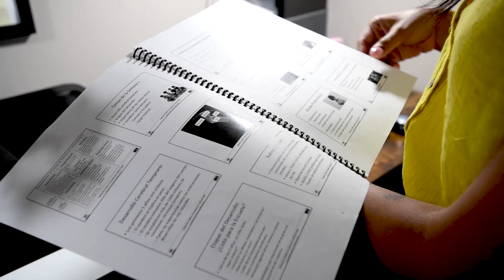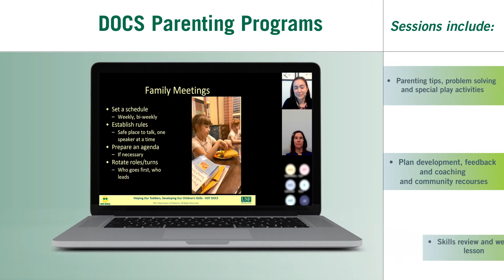DOCS parenting programs help deal with behavior issues in children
The Helping our Toddlers, Developing our Children’s Skills (HOT DOCS) and DOCS K-5 each are six-week courses available at USF Health that tap into the expertise of USF Health child and adolescent psychologists.

 HOT DOCS is for children up to age 5 and covers basics, like eating, bathing, dressing and following directions, as well as managing tantrums. DOCS K–5 works with children up to fifth grade. It focuses on doing homework, staying safe, socializing and changing challenging behaviors.

Heather Agazzi, PhD, is a board-certified child and adolescent psychologist, a professor of pediatrics in the USF Health Morsani College of Medicine, and director of the DOCS Parenting Programs. She said she recognized in her practice that dealing with child behavior was a problem for many parents in Hillsborough County.

“Early life-challenging behavior often leads to school failure and other problems,” Dr. Agazzi said. “We want to try and meet those children’s needs as early in life as possible.”